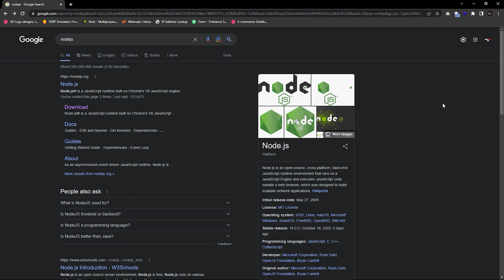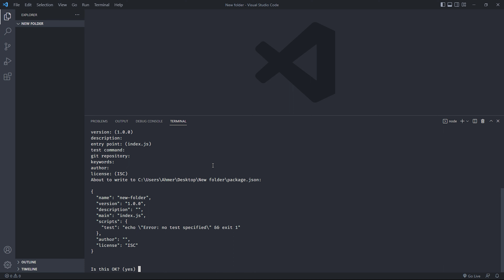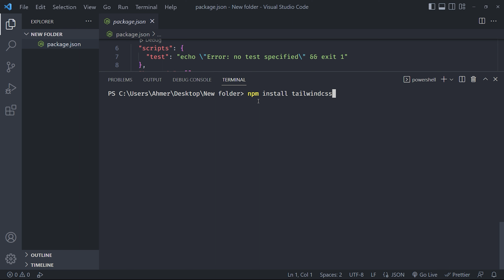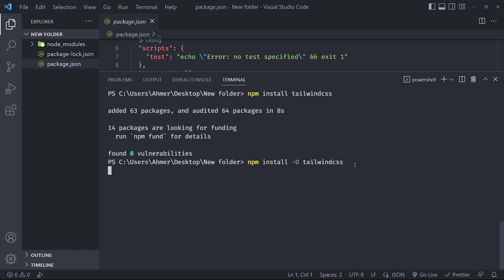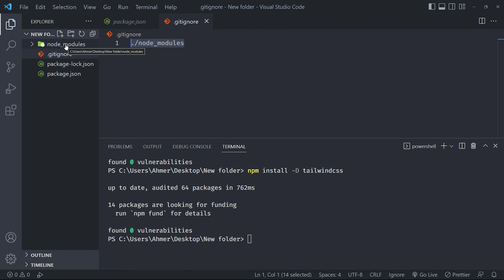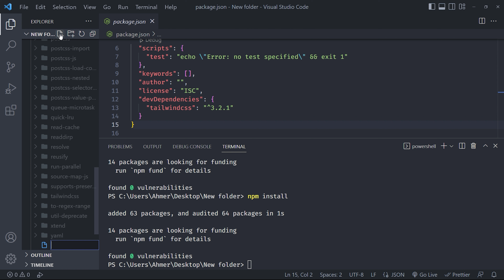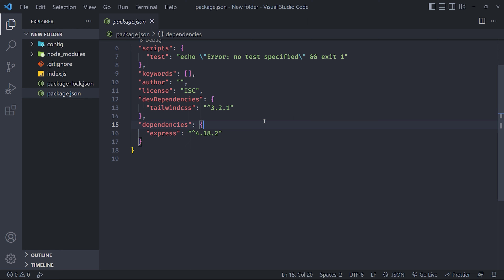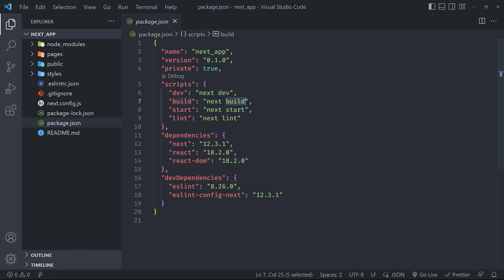How to use NodeJS NPM and NPX | Urdu & Hindi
🧲 Timestamps:
00:00 - Introduction
00:28 - Install NodeJS & NPM
00:52 - Check Versions
01:14 - Node vs Npm vs Npx
02:08 - Npm init (Package.json File)
03:01 - Package.json Explained
03:27 - Install Packages
04:03 - Install Packages @latest
04:14 - Install Packages -D
04:19 - DevDependency Explained
04:48 - node_modules Explained
05:11 - .gitignore file
05:48 - npm install (node_modules missing)
06:25 - Using NodeJS
06:42 - Execute JS Files
07:28 - Using Package with require
08:28 - Using Npx (NextJS App)
08:56 - Scripts Explained
09:37 - Execute Script Value
10:30 - Run Warning
11:03 - Different Script Commands
11:30 - Run NextJS App
11:51 - Free Hostings for NodeJS Project
12:04 - Conclusion